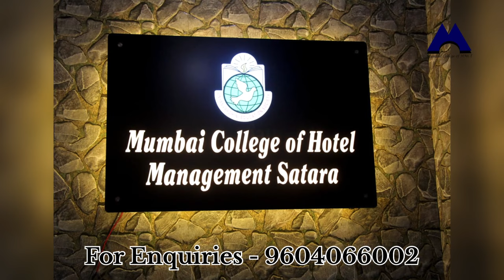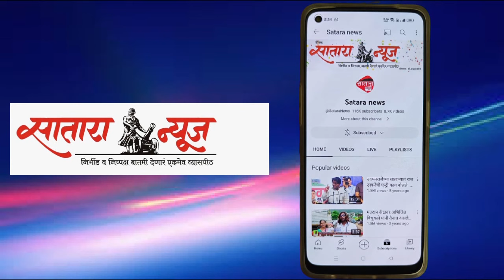sanjay gandhi yojana संजय गांधी निराधार योजनेमध्ये भ्रष्टाचार केल्याचा शशिकांत शिंदे यांचा आरोप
शशिकांत शिंदे यांची सातारा येथे पत्रकार परिषद , विविध विषयांवर चर्चा